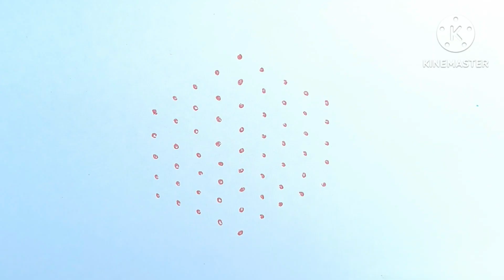simple and beautiful rangoli/@saivinayrangolichannel8079 /daily rangoli